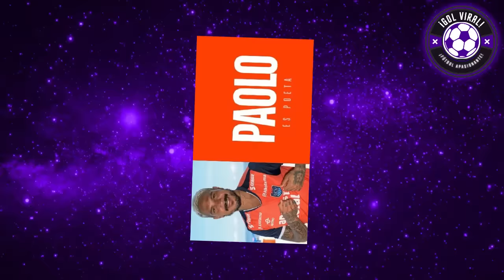PEDRO GARCIA HUMILL4 A GUERRERO x DOÑA PETA IR A REUNIÓN con ACUÑA! "VIEJO ANIÑAO, SUFRES MAMITIS"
¡LO LAPID4! POLÉMICA TOTAL!!

PEDRO GARCÍA CRITICÓ CON DUREZA A PAOLO GUERRERO POR LLEVAR A DOÑA PETA A REUNIÓN CON RICHARD ACUÑA!! "YA ESTÁS VIEJO, ANIÑADO, LLORÓN Y CON MAMITIS"

¡LO DEJÓ MAL PARADO! PERIODISTA PEDRO GARCÍA TUVO COMENTARIO FUERA DE LUGAR EN CONTRA DE PAOLO GUERRERO!!

DA CON PALO A DOÑA PETA!! "QUÉ HACES EN LA REUNIÓN, CUIDA A TUS NIETOS"

PEDRO GARCIA FURIOSO CON PAOLO GUERRERO POR LLEVAR A DOÑA PETA PARA REUNIÓN CON FAMILIA ACUÑA! CESAR ACUÑA, RICHARD ACUÑA, BRUNELLA HORNA! ANALISIS CALIENTE!!

¡TENSO DEBATE!! ANALISIS DE PEDRO GARCIA Y PERIODISTAS PERUANOS !! DOÑA PETA EN REUNIÓN CON ACUÑA CESAR VALLEJO!!

DURISIMAS CRÍTICAS CONTRA PAOLO GUERRERO HOY EN VIVO DOÑA PETA